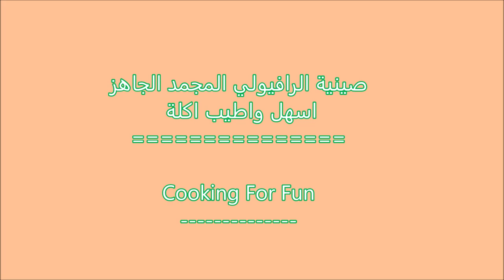طريقة عمل صينية الرافيولي اسهل واطيب اكلة /Recipe352CFF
واحدة من أسهل وأسرع وألذ أكله سوف تحضرينها.
مكونات:

١ جرة صلصة اسباجيتي
كيس واحد من الرافيولي المجمد المحشي لحم (حوالي 30 إلى 34 قطعة)
٢ كوب من جبنة الموتزاريلا
١/٢ كوب جبن بارميزان مبشور
 ١/٤ كوب من فتات الخبز (يفضل مع البهارات الإيطالية)
تغطّى الصينية وتخبز في 375 فهرنهايت لمدة 30 دقيقة ثم
يرفع الغطاء ويُخبز لمدة 10 دقائق حتى يصبح لونه بني فاتح قليلا من الأعلى

Google+:-